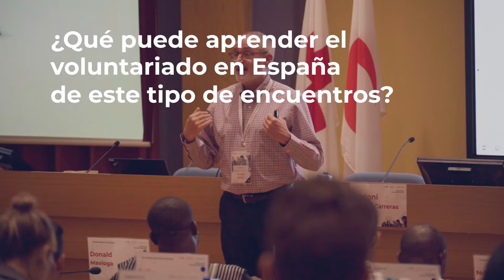Entrevista VLP: Toni Bruel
Acoger a personas de todos los países es un privilegio para Cruz Roja Española, tanto para transmitir un conocimiento como para adquirirlo.
En el VLP hemos contado con más de 66 personas de 66 países que piensan cómo se puede mejorar y especializar la experiencia del voluntariado en sus distintos países.

El voluntariado es un mecanismo a nivel mundial para la inclusión y para comprensión de la diversidad. Es el radar de la vulnerabilidad para saber qué está ocurriendo en las distintas poblaciones y poder dar una primera respuesta a esas necesidades. El voluntariado genera una presión para tomar decisiones y dar una respuesta más especializad e integral a las nuevas necesidades.

El evento del VLP genera un nivel de conocimiento y una mejora exponencial del trabajo del voluntariado en el país que lo organiza, porque empuja a innovar y a investigar para poder dar mejores herramientas.